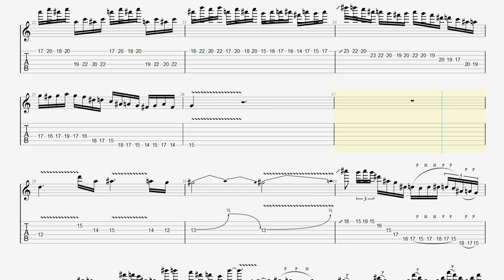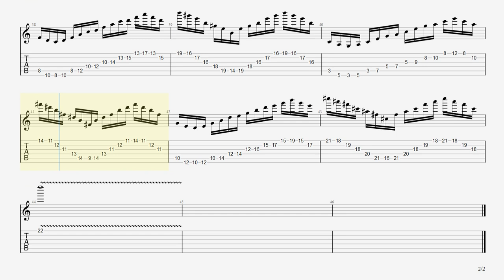In The Dragon's Den / Symphony X Guitar Solo TAB Michael Romeo【Guitar Picking Vol.65】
※ Original Song is Whole Step Down Tuning. オリジナルソングは1音下げチューニングです。

■【ALBUM】Twilight in Olympus / Symphony X

■ About kiso-ren ■
Have fun!